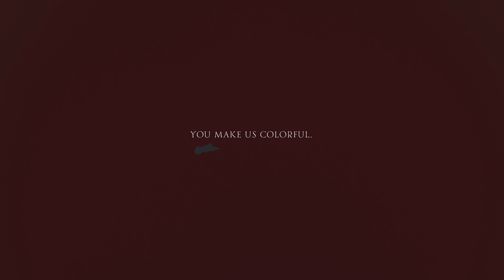SHAED - Colorful with Kat Cunning (Official Audio)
Official Audio for Colorful by SHAED with @katcunning from the Colorful Campaign remix EP

The Colorful Campaign
SHAED have partnered with The Capital Pride Alliance to launch the GivePride365 Fund, benefitting local LGBTQ+ charities in the National Capital Region and beyond.
Colorful, a new single by the band SHAED, tells the story of one’s experience as a member or ally of the LGBTQ+ community. The inspiring single, included on SHAED’s new album, High Dive, is out now.

Various 'Colorful' remixes and features are being created through this campaign. One hundred percent of the net proceeds from downloads and streaming services of these Colorful Campaign remixes will go toward the GivePride365 Fund, in addition to direct donations during the campaign and 'Colorful' initiatives by local businesses in the DMV area.

"High Dive" the album out now!

Lyrics:
Something colorful about me
Who I am and I’m gonna be
Who I was is a mystery
That’s over now

Cry wolf in the dark
Knew you would come for me
Reach into my heart
Find something underneath

Fear of butterflies
Why are they standing out?
Wish I could face my doubt

That’s over now

Who I was is a memory
That’s over now

Don’t you fall apart
Lost in the hate fear
I can see your heart
Fly when the sky is clear

Monarch on our wing
Don’t let em make you stray
Just fly like you know the way
Until you die

That’s over now

That’s over now

Its over